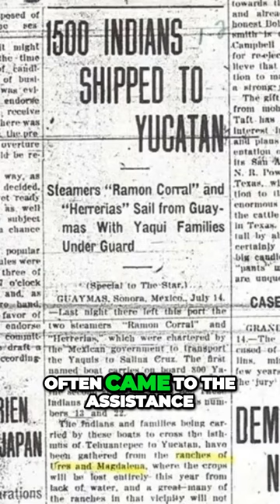The Mountain Yaqui and their Powerful Coyote Spirit: Unstoppable Guerrilla Warriors!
For nearly 400 years the Mountain Yaqui resisted outside control, hiding in the high sierras of Sonora and Chihuahua. Their wars against the Mexican government lasted until the late 1920s.